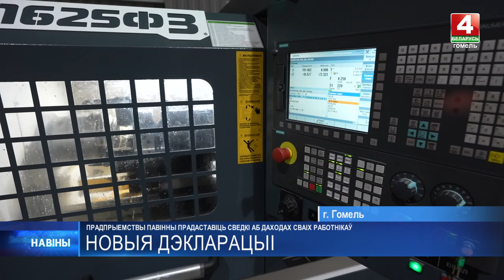С 2024 года предприятия должны предоставлять сведения о доходах своих работников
Нововведение предусмотрено изменениями, которые с начала этого года внесены в Налоговый кодекс.

Сведения о доходах работников необходимо предоставить до первого апреля. Учету подлежат все полученные прошлогодние доходы, независимо от того, облагаются они налогами или нет. В частности, речь идет о выплатах, которые не имеют отношения к трудовой деятельности вроде материальной помощи. Информация принимается только в электронном формате.